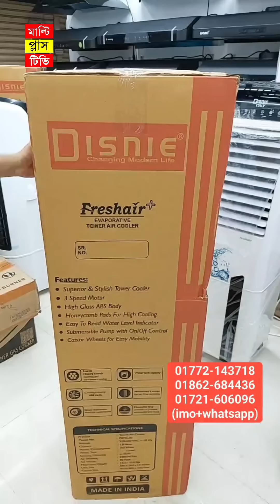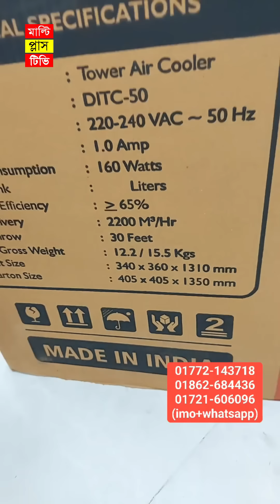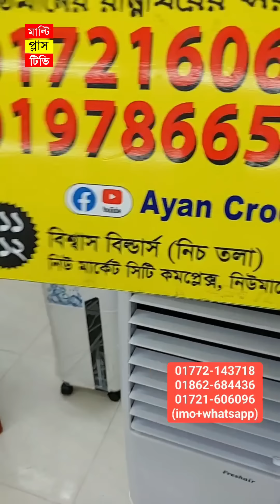মাত্র ২০০ টাকায় এসির মত ঠান্ডা বাতাস 😱 air cooler price in bangladesh 2024 /charger fan price in bd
অর্ডার করতে কল করুন নিচের নাম্বারে 👇
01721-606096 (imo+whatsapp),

ঠিকানাঃ আয়ান ক্রোকারী,
দোকান নং- ১১১, ১১২, নিচতলা, নিউ মার্কেট সিটি কমপ্লেক্স, বিশ্বাস বিল্ডার্স, ঢাকা -১২০৫